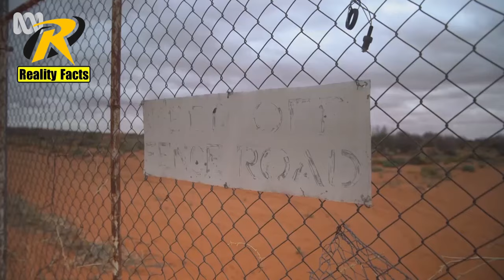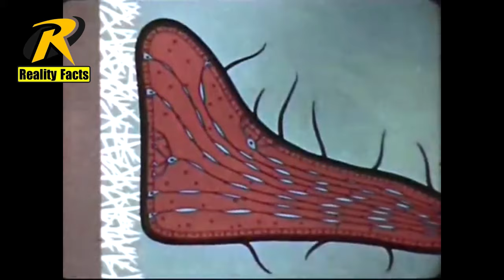NASA Has Given Different Types Of Rats | Reality Facts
Rats are various medium-sized, long-tailed rodents. Species of rats are found throughout the order Rodentia, but stereotypical rats are found in the genus Rattus. Other rat genera include Neotoma, Bandicota and Dipodomys. Rats are typically distinguished from mice by their size.